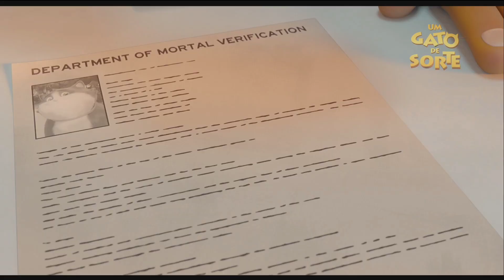Um Gato de Sorte - Trailer HD - Breve nos Cinemas.